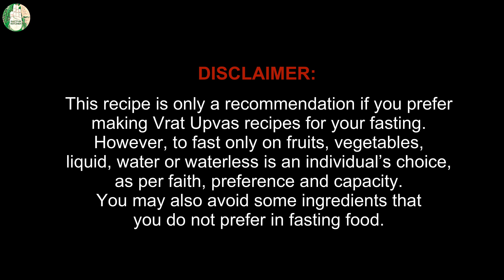Ekadashi Farali Paratha - Broccoli paratha recipe - No rolling Ekadashi meal paratha recipe Sattvik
😊 Try this recipe at home and Share Photo with feedback on below Platforms 👍🏻